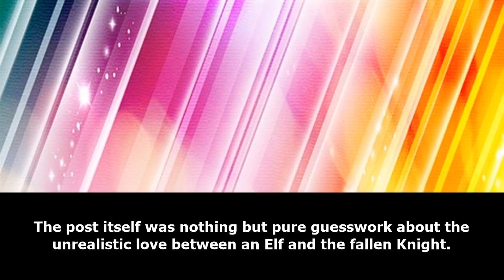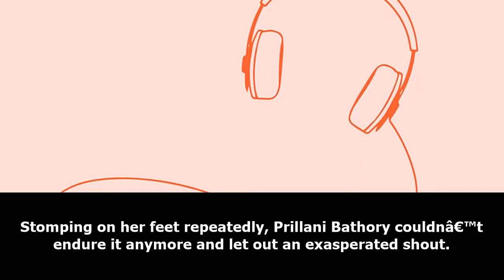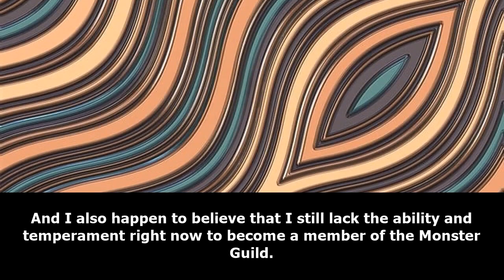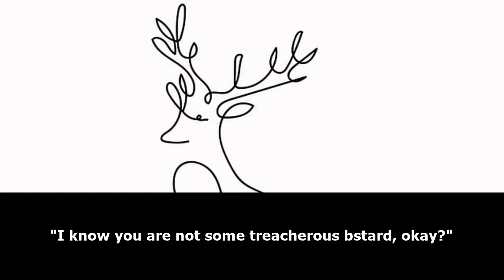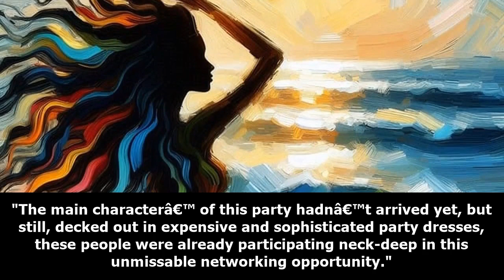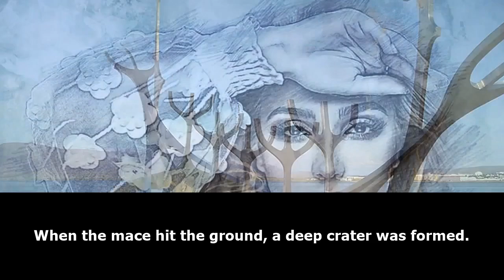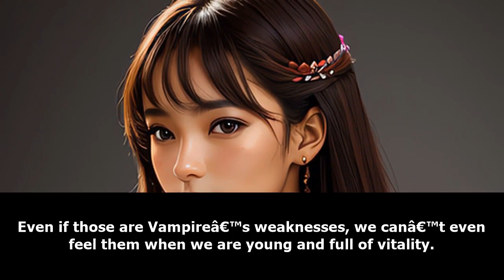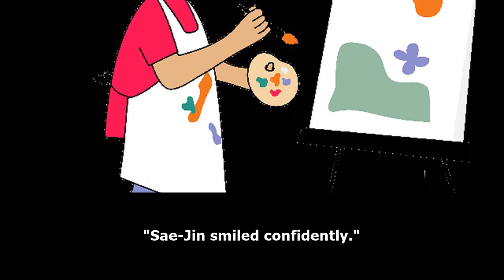SEINEN: A Monster Who Levels Up /Part 4/ -Audiobook-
This is a story of a man named Kim Sae-Jin, who one day, inexplicably wakes up as a Monster. Follow him and his perilous journey to get his life back as a Human, all the while growing even more versatile as a Monster in the process. This should be… complicated, somewhat.

webnovel audiobook,
webnovel audiobook chapter 1,
audiobook webnovel,
chinese webnovel,
chinese novel audiobook english,
chinese audiobook,